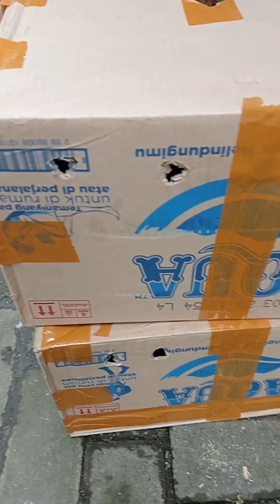7 POIN PENTING,,,Yang Harus di Perhatikan,,,Saat Ngombyok Perkutut.